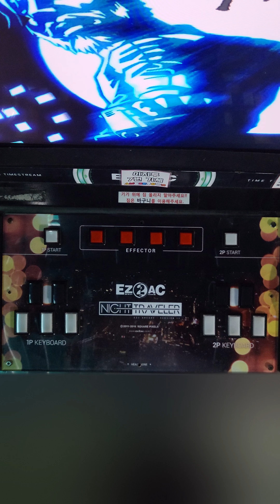[14K] Hardbeat Stage (COURSE/Lv.16) [EZ2AC : TT]